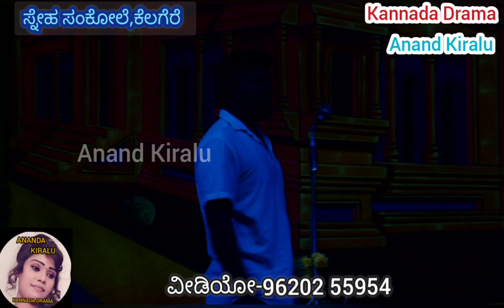17ನೇ ಸೀನ್, ಸ್ನೇಹ ಸಂಕೋಲೆ, ಕೆಲಗೆರೆ. Sneha sankole drama, Kelagere.